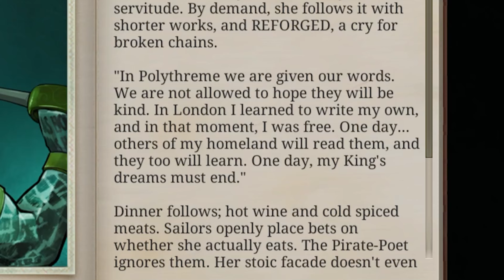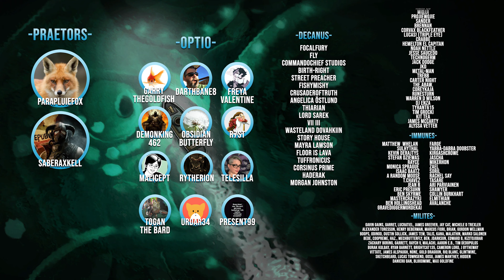Let's Roleplay Sunless Sea | Ep 12 "Zee-ztories"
►Airing Sunday fortnightly at 1500EST -500UTC

For the longest time I've wished to tell a tale of the zee. Now we shall follow the log of Captain Sebastian Sinclair as he sails the zee in search of his Fathers bones. I will be playing as Sebastian in character. This means internal dialogue, character development, decisions made by the character, not the player & all the good and grand things that come from playing the game this way.

With merch styles for both Akira & Leon you can grab your very own for more info!